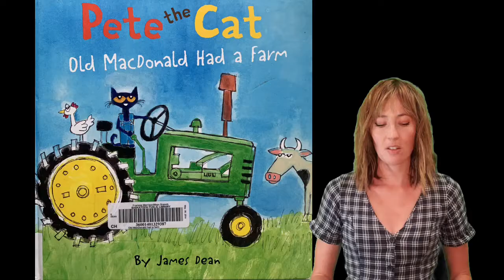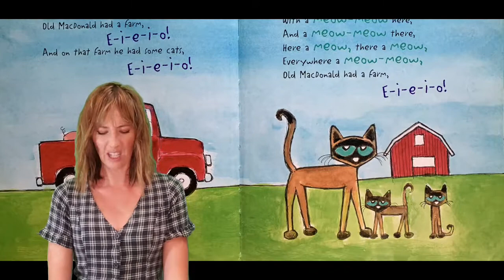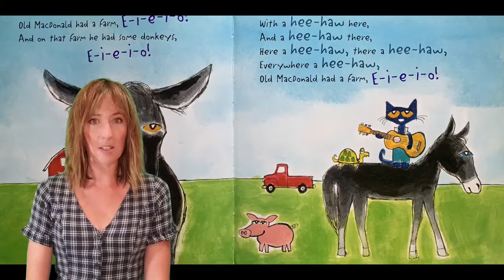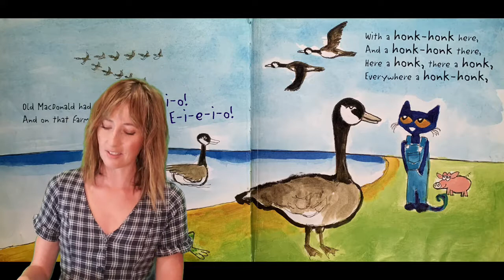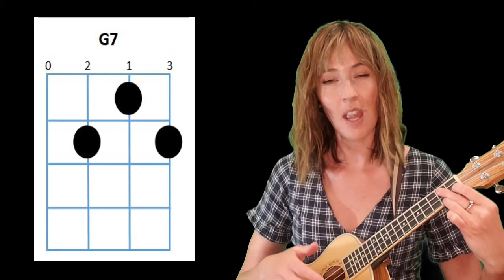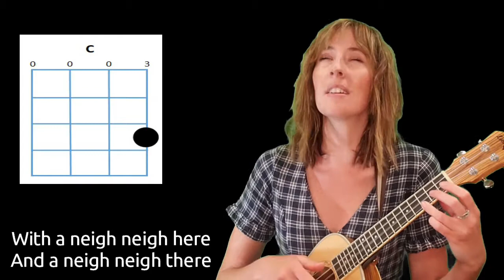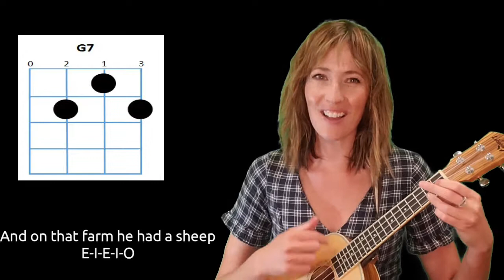Strum Along Storytime: Old Macdonald Had a Farm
Have some farm-fun while we learn, play and sing Old Macdonald had a Farm!